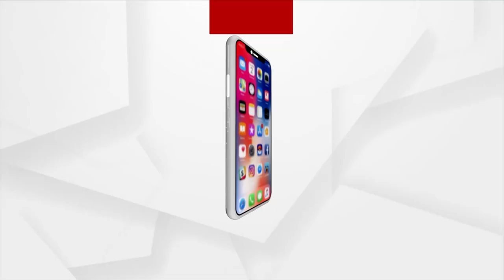Unannounced Power Cut In Odisha: Congress Gheraos GRIDCO Office